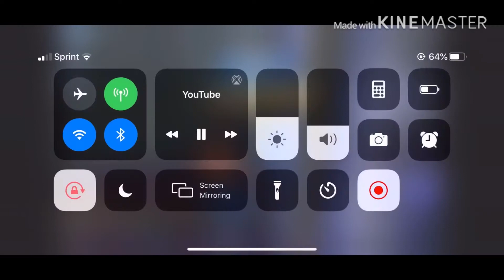1 day montage